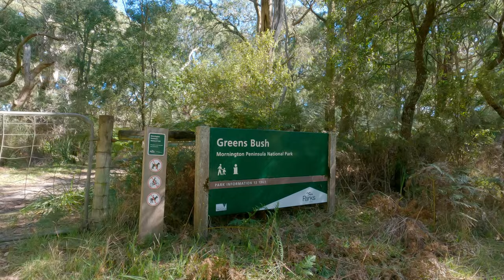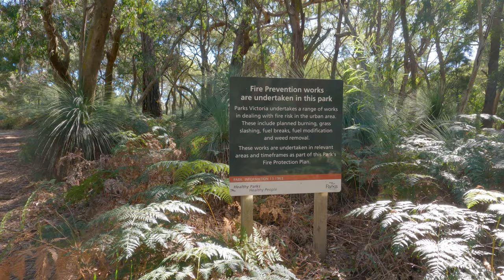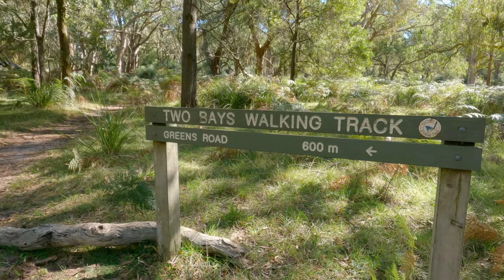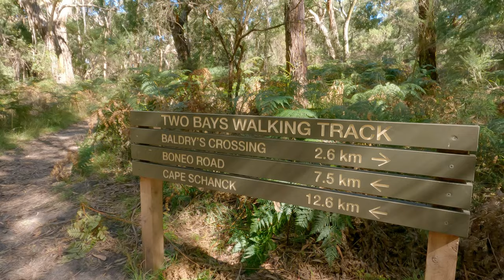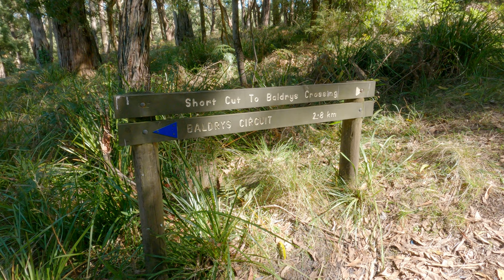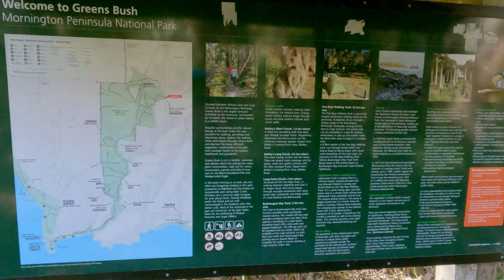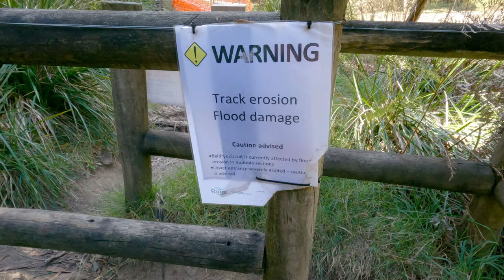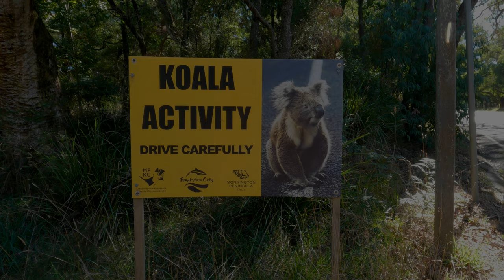A bush walk through Baldrys Crossing 14/4/2023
Baldrys Crossing incorporates a section of Two Bays Walking Track on the Mornington Peninsula. Chill out with me as I meander through some typical bushland in this part of the world.
It was a fine sunny morning for a bush walk. It started cooler at about 14 degrees C, and warmed to about 19 over the course of the walk. If you listen carefully you may be able to hear the children at Golden Valleys Adventure Camp, (about 400 metres away),  just south of the park about 3/4 of the way through the video.